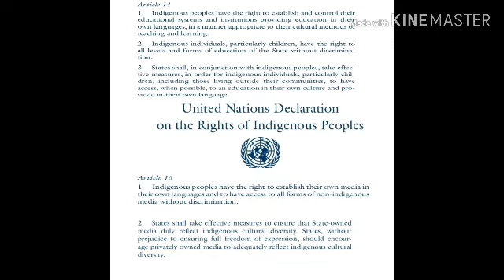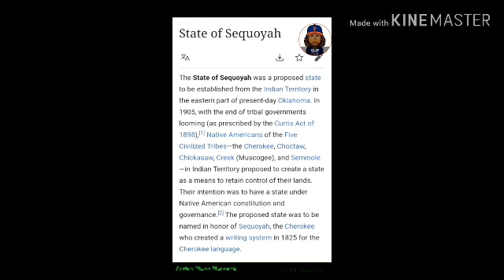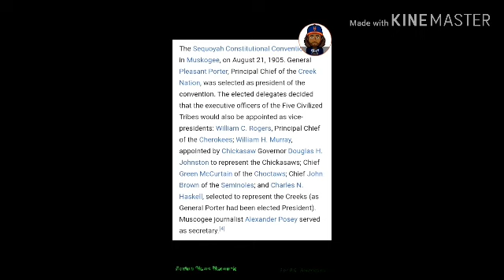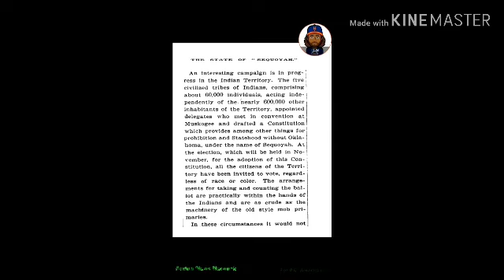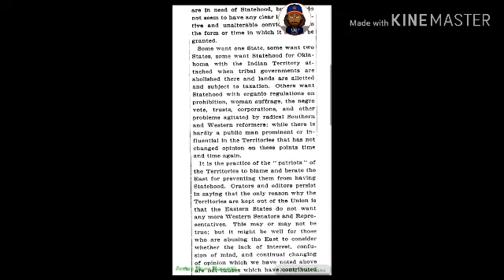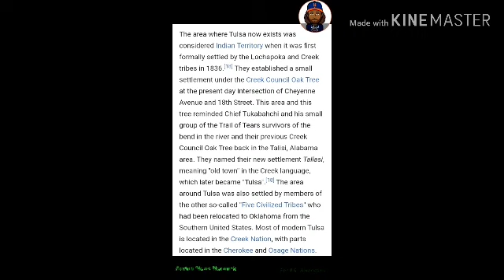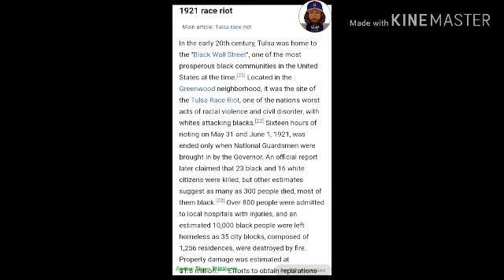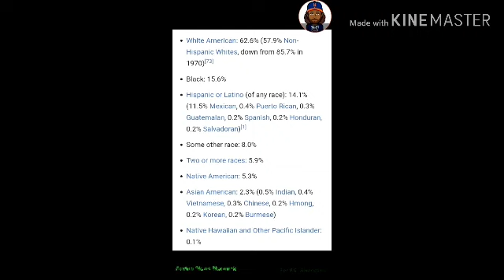State of Sequoyah: Stolen State....How it connects to Black Wall Street Tulsa OK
We explore the former Indian Territory the proposed state of Sequoyah and how Negroes ended up billionaires and then wiped out